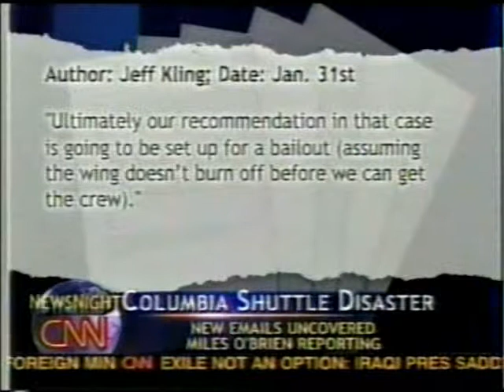CNN Coverage of STS-107 Part 186 of 186 (The Columbia Disaster )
From Mid February  2003 CNN TV Coverage of The Columbia Disaster

Pilot: William C. McCool

Mission Specialist 1: David M. Brown

Mission Specialist 4: Laurel B. Clark